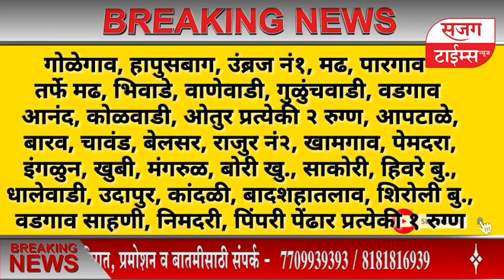जुन्नर तालुक्यात चिंताजनक परिस्थिती I आज १५० रुग्ण पाॅझिटिव्ह I एकुण ऍक्टिव ९४३ रुग्ण I Sajag Times